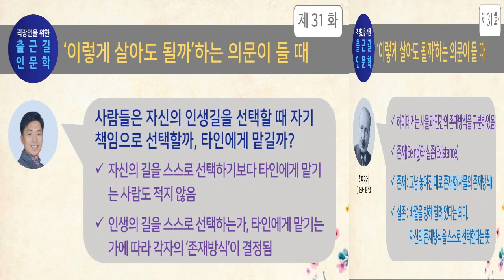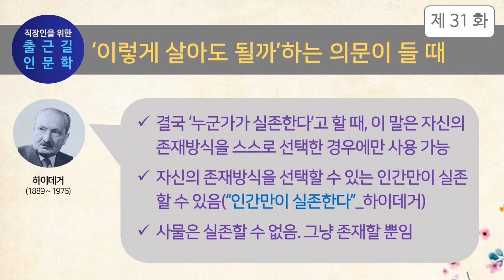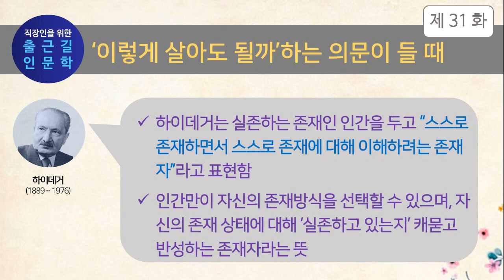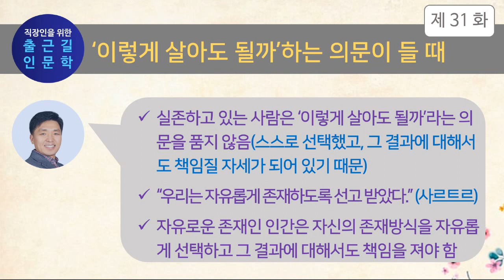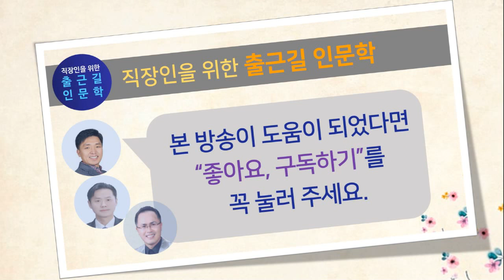[출근길 인문학 31화] ‘이렇게 살아도 될까’하는 의문이 들 때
[주제] 살면서 ‘이렇게 살아도 될까’하고 자신의 존재 모습에 의문이 들 때 어떻게 하는 것이 좋을지에 대해 인문학적으로 알아본다.

[출연] 어쩌다 철학자(이호건 작가) & 어설픈 자유인(장춘수 강사) & 인천 작두(강동구 강사)

[내용]
1)경험담 : 살면서 ‘이렇게 살아도 될까’하는 의문을 가졌던 경험
2)존재(실존)에 대한 인문학적 논의
-살면서 자신의 존재 상황에 의문을 갖는 이유
-존재와 실존의 차이
-사물의 존재방식과 인간의 존재방식의 차이
-실존의 의미에 대한 철학자 하이데거의 조언
3) 한줄평 및 결론

[기타]
-본 방송은 ‘팟캐스트와 유튜브’에서 동시에 청취할 수 있습니다.